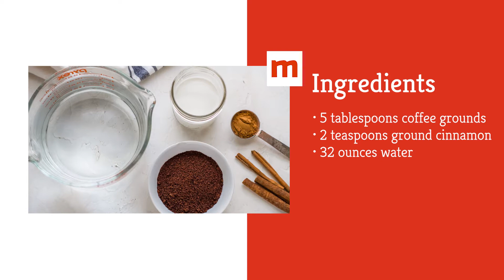Cinnamon Coffee Recipe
Want to take your average coffee to the next level? Try this cinnamon coffee recipe.